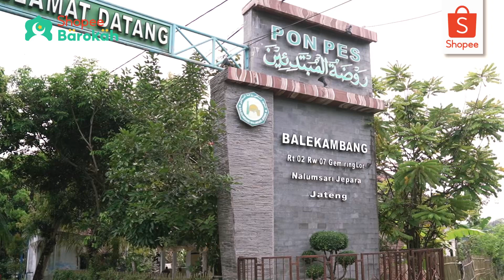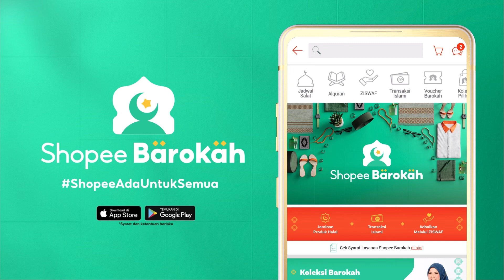Wilayah ke-3, Apresiasi Shopee Barokah untuk Pemenang Santripreneur Semarang dan Sekitarnya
Hi Sobat Shopee!

Shopee Barokah hari ini mengumumkan pemenang Kompetisi Bisnis Digital Santripreneur ""Dari Pesantren untuk Pesantren"" yang dihadirkan sejak Januari 2023 di Pondok Pesantren Balekambang, Kabupaten Jepara. Program ini telah memberikan pelatihan bisnis digital bagi 1.000 santri di sejumlah daerah, salah satunya Provinsi Jawa Tengah, yang diharapkan dapat turut memperkuat perekonomian pesantren.

Dari Provinsi Jawa Tengah, ada tiga pemenang yang berhasil memenangkan kompetisi ini. Satu dari ketiga pemenang santripreneur di Jawa Tengah adalah Dinda Niswatul Umah, pemilik toko BAROKAH SNACK dari Pondok Pesantren Toriqot Mu’Tabaroh, Semarang, menjual aneka camilan untuk santri dan mahasiswa. Produk pemenang dapat ditemukan di kanal “Produk Santri” dalam platform Shopee Barokah bersama dengan 1.500 produk milik santri lainnya!